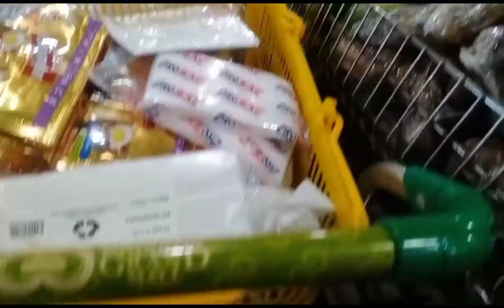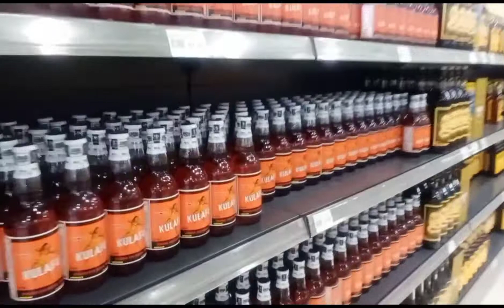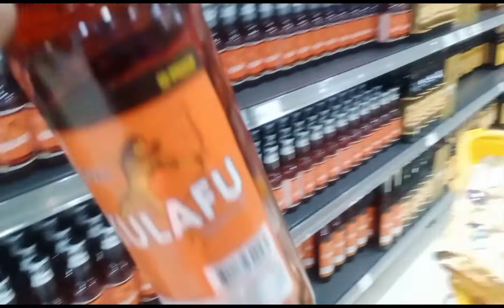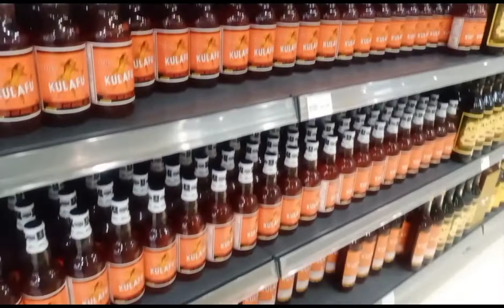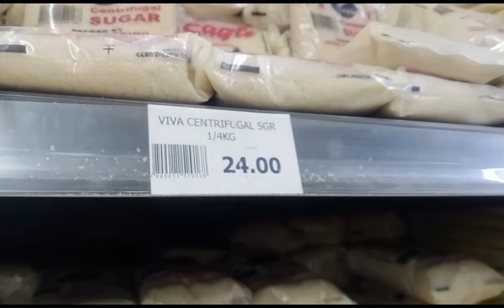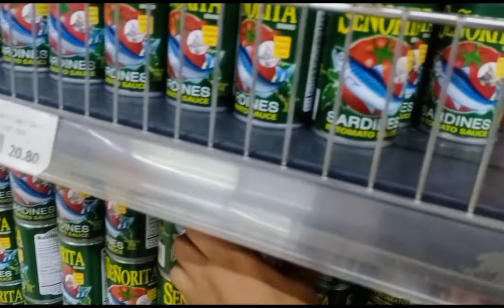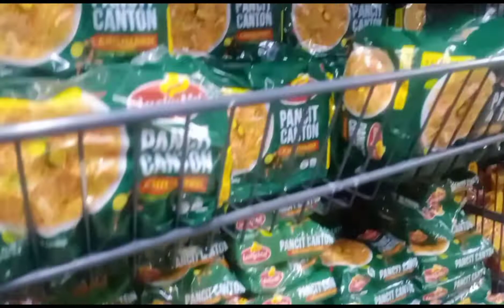nagbili para sa paninda at cunsomo sa bahay